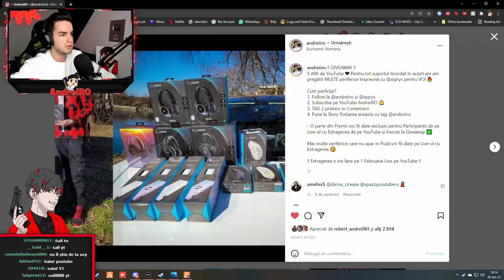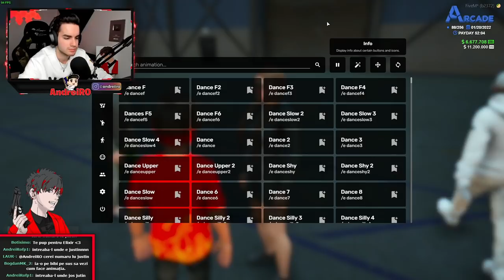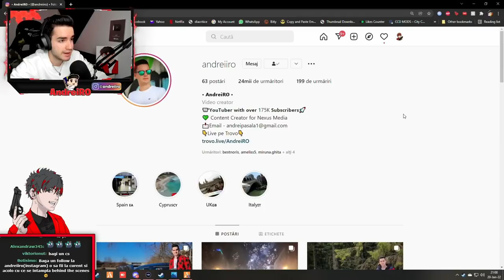⛔ MARIUSEL ajunge in NOUL ORAȘ , SCANDAL cu Zummy #25 | Gta 5 Real Life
Serverul pe care m-am jucat - Arcade Romania

 ♦ PAGINA DE FACEBOOK:
👉Steam:
 ♦Contul de Smurf{pe care dau add la Abonații}:

• AndreiRO •